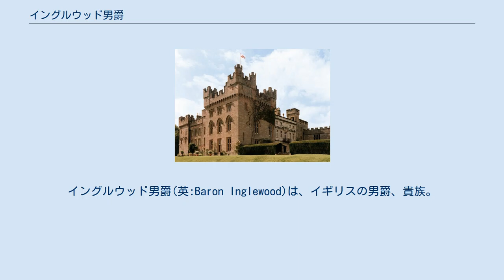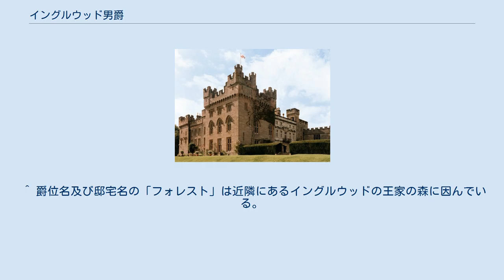イングルウッド男爵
イングルウッド男爵(英:Baron Inglewood)は、イギリスの男爵、貴族。
 イングランド貴族バーナード男爵の分家にあたる。
 ハットン・イン・ザ・フォレスト 男爵家の邸宅。
初代男爵が第5代准男爵フランシス・パトリック・フレッチャー=ヴェインより財産とともに承継した。
 保守党の政治家ウィリアム・モーガン・フレッチャー・ヴェイン(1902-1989)は、1964年6月30日にカンバーランド州ハットン・イン・ザ・フォレストのイングルウッド男爵(Baron Inglewood, of Hutton in the Forest in the County of Cumberland)に叙された。
 彼はもともとヴェイン姓であったが、フレッチャー・ヴェイン准男爵家の財産を相続するにあたって、「ヴェイン=フレッチャー」に改姓している。
 また、初代男爵の父は第9代バーナード男爵ヘンリー・ヴェインの弟であるため、代々の当主は現在までバーナード男爵位の継承権を有する。
 その息子である2代男爵ウィリアム(1951-)も保守党の政治家として活動し、1999年貴族院法制定以降も貴族院に籍を置く92人の世俗貴族の一人である。
 一族の邸宅は、カンブリア州ペンリス近郊のハットン・イン・ザ・フォレスト。
 法定推定相続人は現当主の息子であるヘンリー・ウィリアム・フレデリック・フレッチャー=ヴェイン（1990-）。
 ^ 初代男爵はヴェイン家の一族であるためフレッチャー・ヴェイン准男爵家の財産を相続したが、フレッチャー家の子孫ではなかった。
 ^ 爵位名及び邸宅名の「フォレスト」は近隣にあるイングルウッドの王家の森に因んでいる。